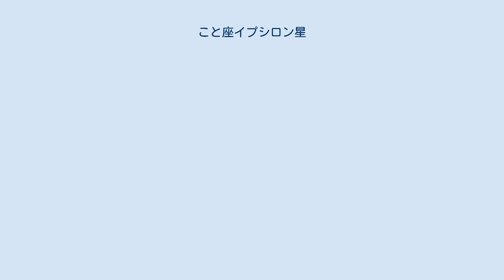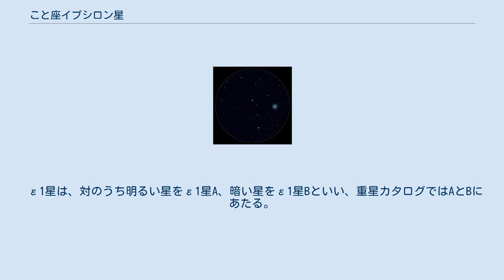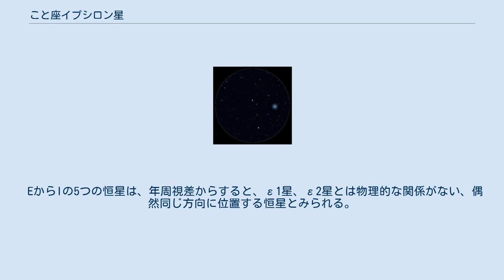こと座イプシロン星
こと座ε星（ことざイプシロンせい、ε Lyrae、ε Lyr）、通称ダブル・ダブルスターは、こと座の方角に、およそ160光年の距離にあるとみられる多重星である。
全天にみられる多重星の中で、最も傑出したものとも言われる。
 こと座ε星は、双眼鏡があれば、或いは視力が非常に良ければ肉眼でも、二重星としてみえる。
この対のうち、西側（若しくは北側）はこと座ε1星またはこと座4番星、東側（若しくは南側）はこと座ε2星またはこと座5番星とも呼ばれる。
ε1星とε2星は、小口径でも良質の望遠鏡を使えば、いずれも二重星であることがわかる。
 ε1星とε2星が共に重星であることは、1779年にウィリアム・ハーシェルによって言及されたのが最初とされる。
その後、1831年にヴィルヘルム・シュトルーヴェが、初めて正確に離角を測定し、以後観測が重ねられている。
シュトルーヴェは、四重星の測定だけでなく、ε1星とε2星の間に、更に2つの恒星があることも明らかにした。
その後、ジョン・ハーシェルが更に3つの恒星を、ε1星とε2星の間に発見した。
 1985年には、スペックル・イメージングによる観測で、ε2に新たな恒星が検出され、その後も数度検出されているが、別の恒星との取り違えがあったり、測定値に一貫性がないことから、疑問も持たれている。
 こと座ε星系は、ワシントン重星カタログでは10個の恒星が収録されており、WDS J18443+3940のAからIまで、そしてCはCaとCbの二重星となっている。
 ε1星は、対のうち明るい星をε1星A、暗い星をε1星Bといい、重星カタログではAとBにあたる。
この2世紀の間に、4秒あった離角が、2.4秒に縮まった。
明るさはAが5.01等、Bが6.10等、スペクトル型はAがA4 V、BがF1 Vとされる。
両者の相対的な位置関係の変化から見積もった、AとBの間の実際の距離（軌道長半径）は120au程度、公転周期はおよそ1700から1800年となる。
 ε2星は、対のうち明るい星をε2星A、暗い星をε2星Bといい、重星カタログではCとDにあたる。
離角はこちらも約2.4秒で、明るさはCが5.25等、Dが5.38等、スペクトル型はCがA8 Vn、DがF0 Vnとされる。
CとDの間の実際の距離は110au程度、公転周期はおよそ720年と見積もられている。
Cは、りょうけん座α2型星である可能性が指摘されているが、確定はしておらず、変光星総合カタログでも新しい変光星候補に止まっている。
 ε1星とε2星の間は、離角が約3.5分で、実際の距離にすると0.16光年にもなる。
これだけ距離があると、重力的に結び付いた連星であるかどうかの判断は容易ではなく、ヒッパルコス衛星の位置天文学的情報を基に、ε1星とε2星が束縛系であるかどうか判定した結果は、束縛であるとするものも、非束縛であるとするものもある。
真の連星であるとすれば、公転周期は何十万年にもなるものと予想される。
 EからIの5つの恒星は、年周視差からすると、ε1星、ε2星とは物理的な関係がない、偶然同じ方向に位置する恒星とみられる。